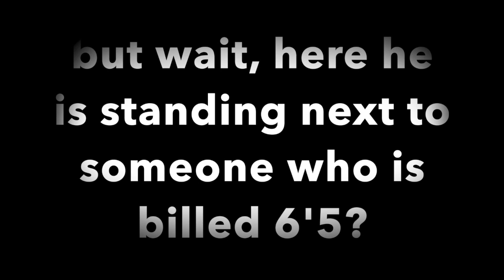HOW TALL IS ARJUN TENDULKAR?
Here are a bunch of images and pictures to guestimate just how tall Arjun Tendulkar is. Please keep in mind, I have nothing to prove these things. But I am merely guessing. So don't get angry or annoyed, enjoy the ride. I am not even sure if he is playing this year's IPL